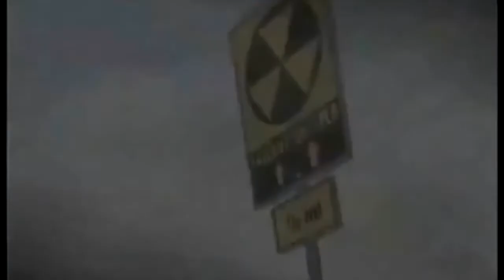RAW LXVIII w/ Sobek & Palotai